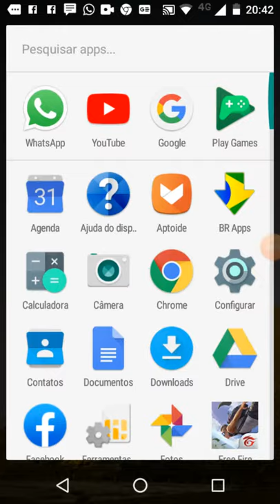Primeiro episódio 1 Rafael job gameplay minicraft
Rafael 27/02/2008 gameplay